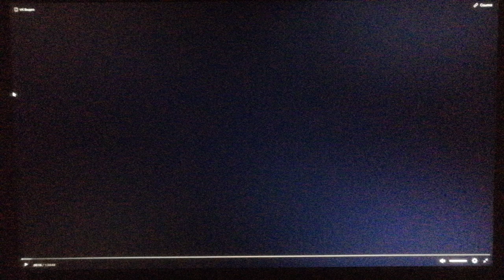Universal Pictures/Gold Circle Films (2007)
From Whisper (2007)